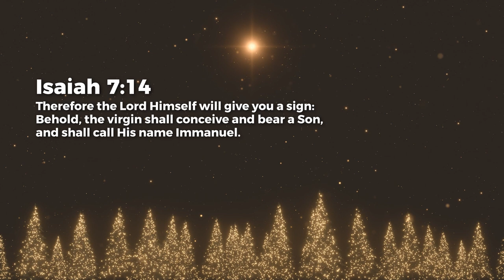Miraculous Conception - Ashish Raichur | Daily Devotion, December 18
Today's Daily Devotional: Miraculous Conception